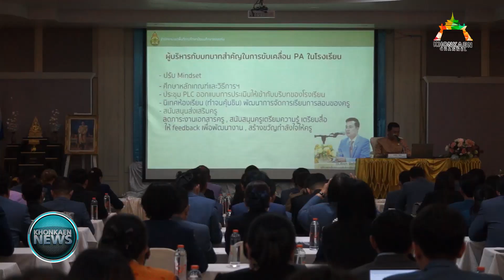ข่าว “ส.บ.ม.ท.” ติวเข้ม! เพิ่มศักยภาพผู้บริหารสถานศึกษามืออาชีพ เริ่มต้นที่ภาคอีสาน (13/6/2566)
เมื่อเวลา 09.00 น. วันที่ 13 มิ.ย. 2566 ที่ห้องบริรักษ์ ชั้น 8 โรงแรมวีวิช จังหวัดขอนแก่น ดร.ศักดา ชัยภัย ผู้อำนวยการสำนักงานเขตพื้นที่การศึกษามัธยมศึกษาขอนแก่น เป็นประธานเปิดการอบรมการพัฒนาศักยภาพผู้บริหารสถานศึกษามืออาชีพสู่สมรรถนะตามหลักเกณฑ์และวิธีการฯ PA ภาคตะวันออกเฉียงเหนือ เป็นการริเริ่มดำเนินการและแก้ปัญหาการบริหารงานทุกด้าน เพื่อให้ผู้บริหารการศึกษาและผู้บริหารสถานศึกษา สามารถบริหารงานทันต่อการเปลี่ยนแปลง อย่างเป็นระบบ การบูรณาการการทำงานที่เชื่อมโยงกันและสามารถพัฒนาวิชาชีพของตนเองเพื่อให้สอดคล้องกับเป้าหมายของกระทรวงศึกษาธิการโดยมี ดร.ณรินทร์ ชำนาญดู นายกสมาคมผู้บริหารโรงเรียนมัธยมศึกษาแห่งประเทศไทย, ดร.ศักดาเดช ทาซ้าย ผู้อำนวยการ(เชี่ยวชาญ)โรงเรียนขอนแก่นวิทยายน พร้อมด้วยคณะผู้บริหารสถานศึกษา ที่เป็นสมาชิกของสมาคมฯ ร่วมประชุมจำนวนมาก กว่า 200 คน

นายศิวรัตน์ พายุหะ เลขาธิการสมาคมผู้บริหารโรงเรียนมัธยมศึกษาแห่งประเทศไทย กล่าวรายงานว่า การอบรมพัฒนาศักยภาพผู้บริหารสถานศึกษามืออาชีพ สู่สมรรถะตามหลักเกณฑ์และวิธีการฯ PA ของภาคตะวันออกเฉียงเหนือ ในวันนี้ ด้วยกระทรวงศึกษาธิการมีนโยบายในการปรับหลักเกณฑ์ การประเมินวิทยฐานะใหม่ซึ่งเป็นการริเริ่มดำเนินการและแก้ปัญหาการบริหารงานทุกด้าน เพื่อให้ผู้บริหารการศึกษาและผู้บริหารสถานศึกษา สามารถบริหารงานทันต่อการเปลี่ยนแปลง อย่างเป็นระบบ การบูรณาการการทำงานที่เชื่อมโยงกันและสามารถพัฒนาวิชาชีพของตนเองเพื่อให้สอดคล้องกับเป้าหมายของกระทรวงศึกษาธิการในการพัฒนาการศึกษาและก้าวเข้าสู่สมรรถนะตามหลักเกณฑ์และวิธีการฯ PAได้อย่างแท้จริง

ด้าน ดร.ศักดา ชัยภัย ผู้อำนวยการสำนักงานเขตพื้นที่การศึกษามัธยมศึกษาขอนแก่น กล่าวว่า รู้สึกมีความยินดี และเป็นเกียรติอย่างยิ่งที่ได้มาเป็นประธานในพิธีเปิดการอบรมการพัฒนาศักยภาพผู้บริหารสถานศึกษามีออาชีพ สู่สมรรถนะตามหลักเกณฑ์และวิธีการฯ PA (ภาคตะวันออกเฉียงเหนือ) ในวันนี้ จากการกล่าวรายงานของเลขาธิการสมาคม จะเห็นได้ว่า กระทรวงศึกษาธิการมีนโยบายในการปรับหลักกณฑ์ การประเมินวิทยฐานะใหม่ เป็นการริเริ่มดำเนินการและแก้ปัญหาการบริหารงานทุกด้าน เพื่อให้สามารถบริหารงานทันต่อการเปลี่ยนแปลง อย่างเป็นระบบ การบูรณาการการทำงานที่เชื่อมโยงกัน โดยมีการประเมินที่ไม่ยุ่งยาก ไม่ชับซ้อนและเป็นธรรม รวมไปถึงการยกระดับงานวิจัยที่สามารถนำไปใช้ประโยชน์ในการพัฒนาคุณภาพการศึกษาในสถานศึกษาได้

ส่วน ดร.ณรินทร์ ชำนาญดู นายกสมาคมผู้บริหารโรงเรียนมัธยมศึกษาแห่งประเทศไทย กล่าวว่า ในนามของนายกสมาคมผู้บริหารโรงเรียนมัธยมศึกษาแห่งประเทศไทย ซึ่งเป็นองค์กรขนาดใหญ่ มีโรงเรียนในสังกัดประมาณ 2,900 กว่าโรง สำหรับผู้บริหารเป็นส่วนที่สำคัญที่สุดในโรงเรียนวันนี้ ส.บ.ม.ท. ได้มาจาก 4 หน่วยภาคด้วยกัน ภูมิภาคแรกที่จัดคือภาคตะวันออกเฉียงเหนือที่จังหวัดขอนแก่น โดยให้ลงทะเบียนเพื่อพัฒนาศักยภาพ ในการบริหารงานไปสู่โรงเรียนเพื่อพัฒนาครู และพัฒนาเด็กนักเรียน สุดท้ายหวังว่าการพัฒนาศักยภาพในครั้งนี้ เพื่อพัฒนาไปสู่ห้องเรียน โดยเฉพาะหลักเกณฑ์และวิธีการ ของผู้บริหาร ทำให้พัฒนาไปในโรงเรียน เพื่อลดเรื่องเอกสารต่างๆ โดยเริ่มต้นที่ภาคอีสาน ที่มีความพร้อมในภาคอีสาน พร้อมทั้งทีมงานท่านอุปนายก ท่านคณะกรรมการ ในคณะทำงานของบอร์ดบริหารภาคอีสาน คิดว่าวันนี้มาร่วมเข้ารับการอบรมกันอย่างล้นหลาม แสดงว่าผู้บริหารมีความสนใจ ที่จะพัฒนาโรงเรียน เพื่อให้สู่คณะครูและเด็กนักเรียนต่อไป

ดร.ณรินทร์ กล่าวอีกว่า ส่วนในการขับเคลื่อนระดับชำนาญการพิเศษ ในวันที่ 6,7,8 และ 9 ส.ค.66 เราจะเปิดห้องให้ครูลงทะเบียน ที่สนใจที่จะมาพัฒนาตนเองพัฒนาสมรรถนะสู่เด็กนักเรียน วันที่ 9 สิงหาคม ที่โรงแรมอวานี ขอนแก่น คุณครูสามารถลงทะเบียนมาได้ในวันที่ 6,7,8 และ 9 ส่วนวันที่ 10 เราจะมาพัฒนาศักยภาพเชิงปฏิบัติการ โดยเชิงวิทยากรในระดับประเทศมาให้ความรู้ด้วย

ดร.ศักดาเดช ทาซ้าย ผู้อำนวยการ(เชี่ยวชาญ)โรงเรียนขอนแก่นวิทยายน จังหวัดขอนแก่น ในฐานะอุปนายกสมาคมผู้บริหารโรงเรียนมัธยมศึกษาแห่งประเทศไทย กล่าวว่า ในนามของคณะเจ้าภาพจัดการอบรมการพัฒนาศักยภาพผู้บริหารสถานศึกษามืออาชีพสู่สมรรถนะตามหลักเกณฑ์และวิธีการฯ PA ภาคตะวันออกเฉียงเหนือในครั้งนี้ หลังจากได้รับนโยบายจากนายกสมาคมฯ ท่านอยากได้ในเรื่องของความเป็นอยู่ เรื่องปากท้อง และรวมทั้งเรื่องหนี้สิน เราอยากให้สพฐ. มีความเจริญก้าวหน้า มากยิ่งขึ้น ในเรื่องของวิทยฐานะ เมื่อเทียบกับเปอร์เซ็นต์แล้ว เราค่อนข้างที่จะต่ำในเรื่องของผู้อำนวยการเชี่ยวชาญ เพราะฉะนั้นในโอกาสนี้จะดำเนินการคัดเลือกระดับภาค  ตนในฐานะที่ดูแลภาคอีสาน จึงขออาสา จัดเป็นครั้งที่ 1 หรือครั้งแรกในการจัดงานฯ เพื่อที่จะเชิญชวนผู้บริหารสถานศึกษาได้มาตระหนักถึงในการพัฒนาตนเอง รวมไปถึงการวอร์มตัวเองเป็นผู้บริหารเชี่ยวชาญ ในการอบรมครั้งนี้ท่านนายกสมาคมฯ บอกว่าเป็นการอบรมที่สำเร็จรูป จะต้องได้ดี

ดร.ศักดาเดช  กล่าวทิ้งท้ายว่า ในการอบรมครั้งต่อไป เป็นโอกาสนี้เป็นเรื่องที่ผู้บริหารได้ตระหนักความสำคัญถึงความก้าวหน้า นับว่าเป็นโอกาสที่ดี ดังนั้นหลังจากนี้แล้ว ในการงานภิบาล สพฐ. ที่อยู่ภาคอีสาน จึงอยากให้เศรษฐกิจครึกครื้น ให้ภาคอีสานเป็นฮับ เพื่อก้าวไปสู่การที่จะอาสาเป็นเจ้าภาพ สามารถลงทะเบียนทั้งผู้บริหาร และมีให้ลงทะเบียนทั้งคณะครู ในช่วงเดือนสิงหาคม ระหว่างวันที่ 6,7,8  และ 9 สิงหาคม 2566 และสามารถไปลงทะเบียนได้ที่หน้างาน ส่วนห้องรับรองผู้เข้าร่วมอบรม ไม่น่าจะต่ำกว่า 10,000 คน ที่จะมาเข้าร่วมอบรมที่จังหวัดขอนแก่น และจะมีกิจกรรมอีกหลากหลายอย่าง ท้ายสุดคือเรื่องการพัฒนาครู ซึ่งจะจัดวิทยากรระดับประเทศมาให้ความรู้อีกด้วย